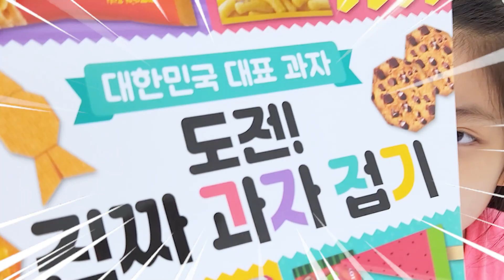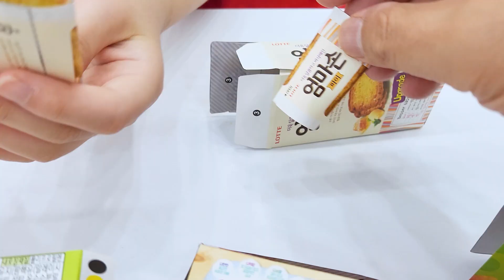진짜 과자아냐? 서은이의 진짜 과자 접기 ~~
너무 진짜 같아서 놀라운 진짜 과자 접기 ㅎ